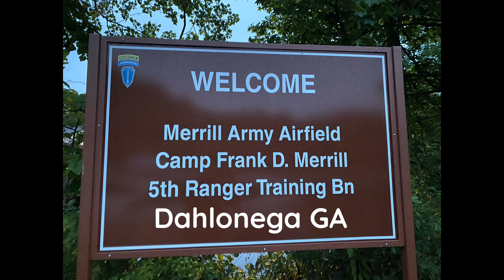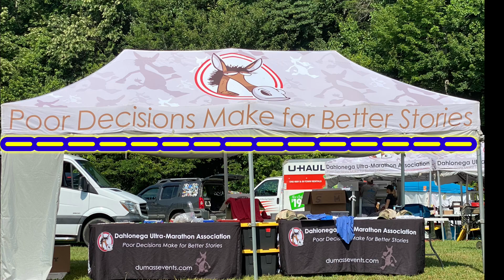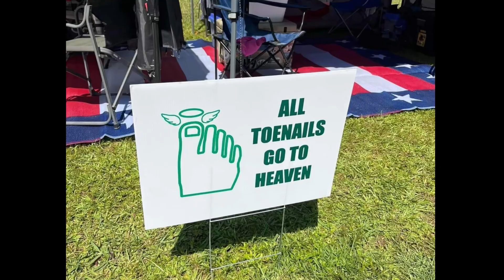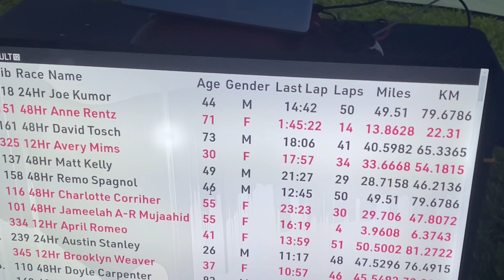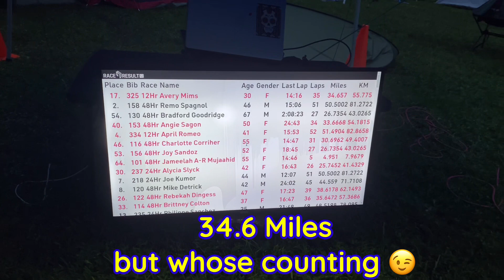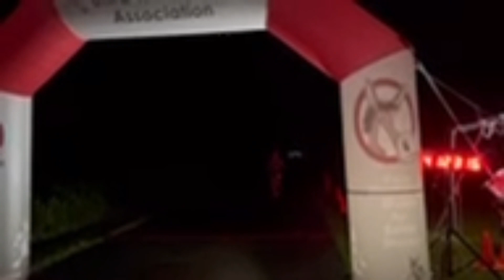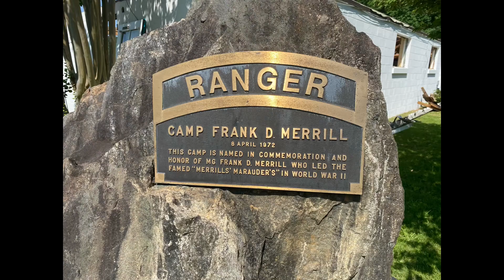Ultra Marathon - Merrill’s Mile, Camp Merrill, Dahlonega Ga July 2023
We went up to crew our daughters Britney and Avery Mims and Celeste Calvert. Celeste and Britney ran the 48 hour race and Avery ran the 12 hour.